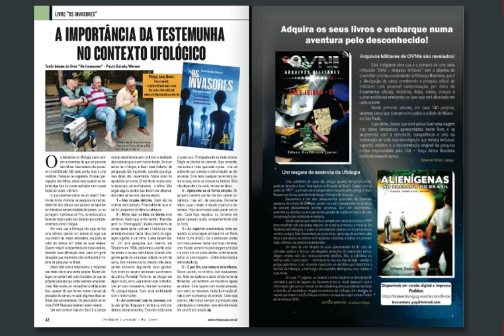Edição história! OVNI PESQUISA n.º 20